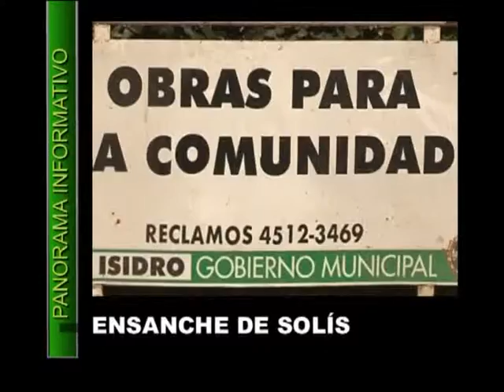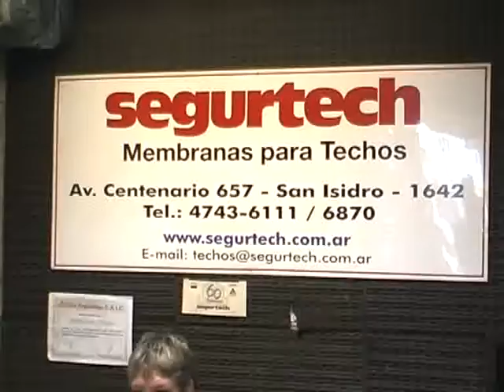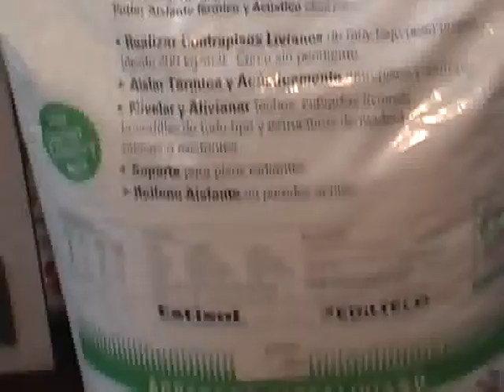1er panorama de noticias 12 agosto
1er panorama de noticias 12 agosto